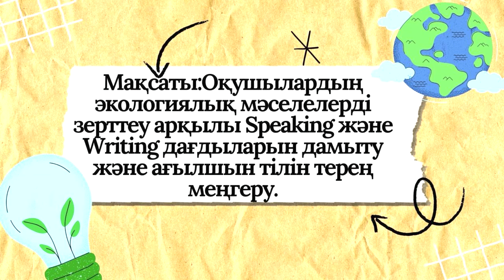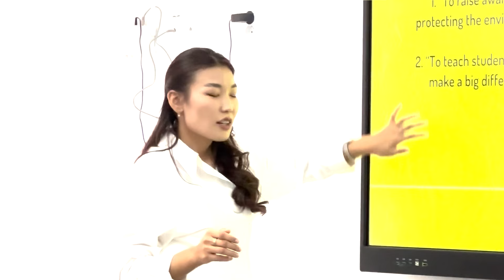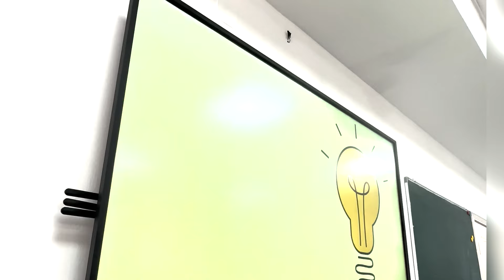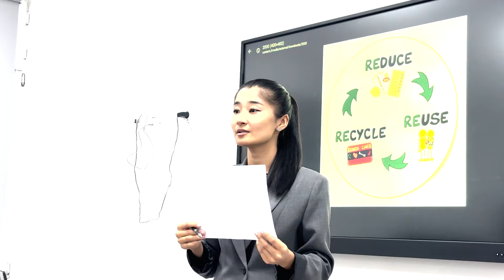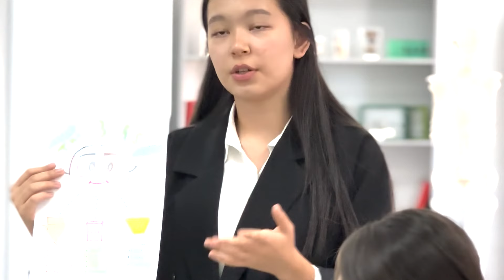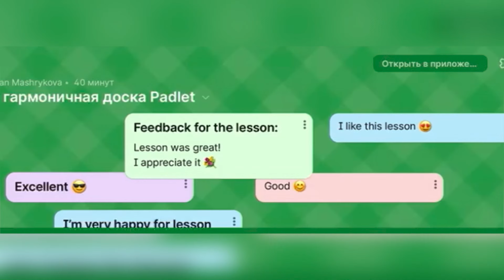Машрыкова Нарджан,Базарбаева Санимай,Кошқарбай Жанат